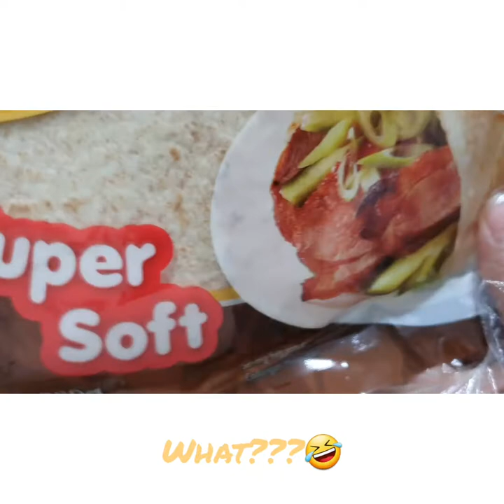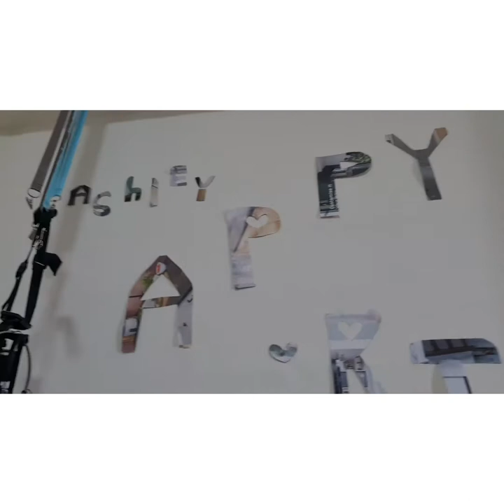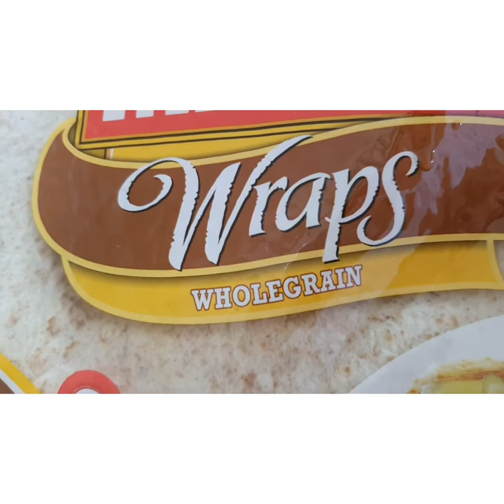My DIY teriyaki sauce in our chicken burrito🥰